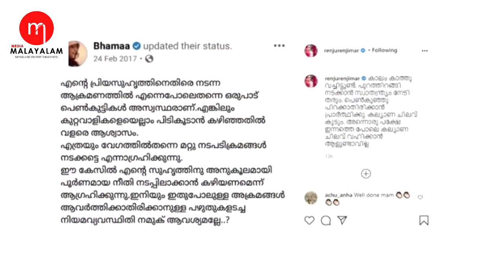ഇത് കാലത്തിന്റെ മധുര പ്രതികാരം; അന്ന് രഞ്ജു രഞ്ജിമാർ ഭാമയോട് പറഞ്ഞത് ഇന്ന് അച്ചട്ടായി | BHAMA